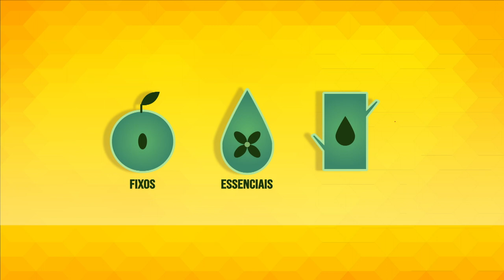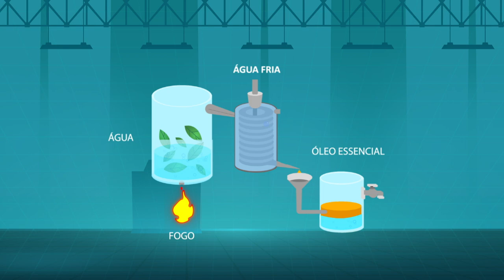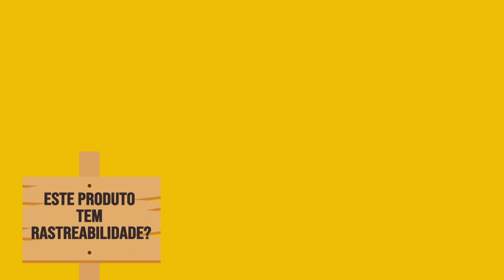Cidades Florestais apresenta: Gestão da Produção de Óleos Vegetais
Extrativistas e consumidores de produtos florestais acabam de ganhar um aliado tecnológico que vai trazer mais sustentabilidade e segurança para a cadeia. O aplicativo Cidades Florestais permite tanto a gestão da produção quando a rastreabilidade dos produtos.

Neste primeiro vídeo que abre a série, o projeto esmiúça todas as etapas da gestão e produção de óleos vegetais.